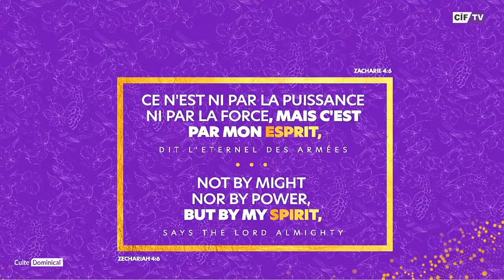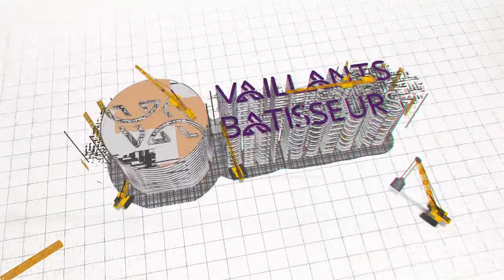Louange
Orateur :  Dr. Douti L. Flindja
Thème :  Il est temps de bâtir la maison de Dieu
Textes :  Aggée 1: 1- 12